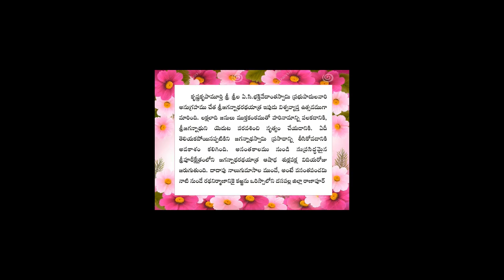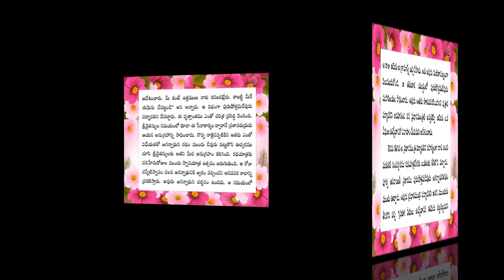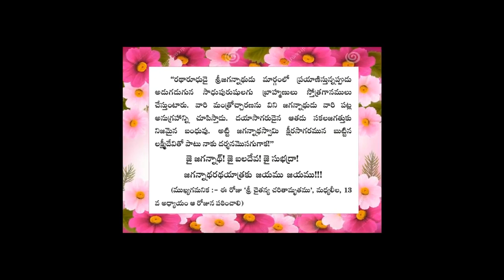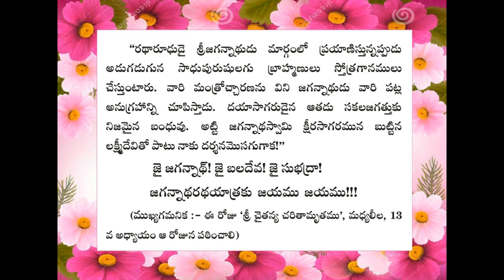పూరీ జగన్నాథ్ రథయాత్ర సందర్భంగా రథాల యొక్కవిశేషాలు చరిత్రప్రసిద్ధి చెందిని జగన్నాథుని లీలా విశేషం#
పూరీ జగన్నాథ్ రథయాత్ర సందర్భంగా రథాల యొక్కవిశేషాలు చరిత్ర ప్రసిద్ధి చెందిని జగన్నాథుని లీలా విశేషం#
All glories to Sri Guru and Gouranga and All glories to Srila Prabhupad#